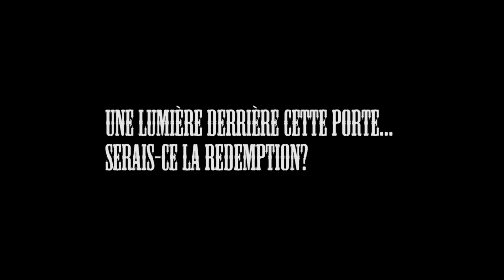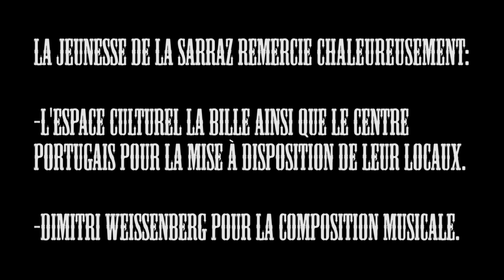Candidature Trophée de la Venoge 2019 La Sarraz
La jeunesse de La Sarraz est fière de vous présenter sa vidéo de candidature pour le Trophée de la Venoge 2019.

Ayant remporté les votations, celui-ci se déroulera chez nous du 24 au 28 juillet 2019.

Nous vous attendons de pied ferme afin de rendre cette manifestation inoubliable !